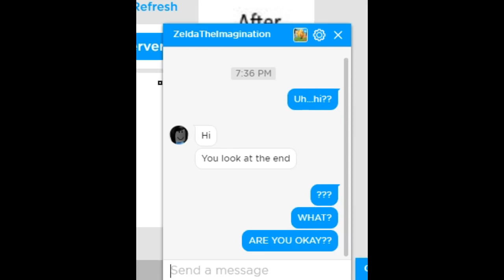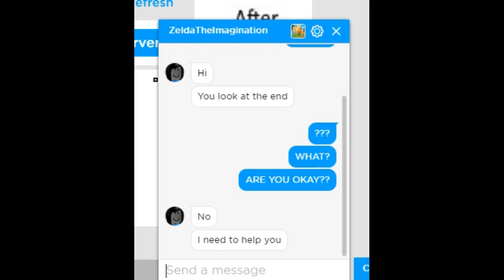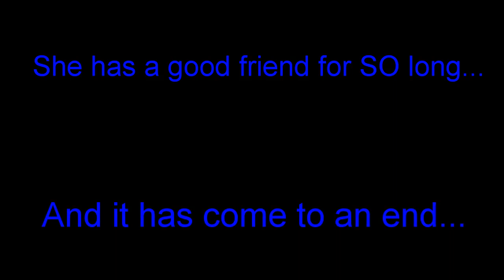SOMEBODY IS RUINING MY VIDEO...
Sorry, I won't tell any information, your information is in the video. | Pony out! |